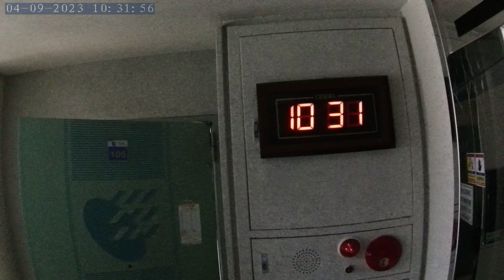South Korea in city Busan in Seo-myeon Main Street traveling # trip # Action cam video # NORM0286